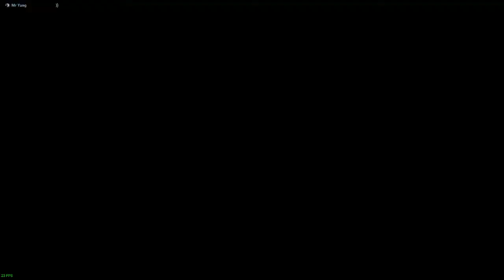Mr Yangs Quick Clip 2: Did Not See That Comin DAYZ